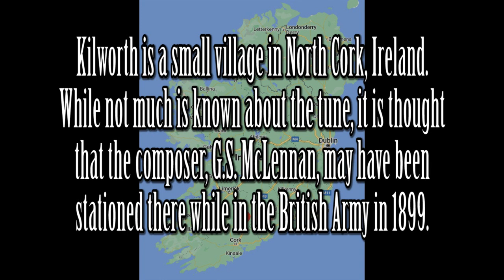Kilworth Hills - Bagpipes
Kilworth is a small village in North Cork, Ireland. While not much is know about the tune, it is thought that the composer, G.S. McLennan, may have been stationed there while serving in the British Army around 1899. G.S. McLennan was a very famous piper and composer. He won the Amateur National Championship at the age of nine, and was invited by Queen Victoria to play for her at Balmoral Castle. At age 22, he became one of the youngest Pipe Majors in the British Army.